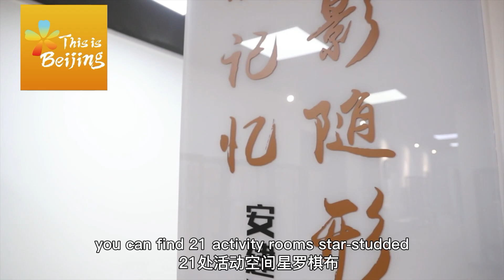【五色芳华| Walk and Watch】美后肆时（Meihousishi Jingshan Cultural Center）